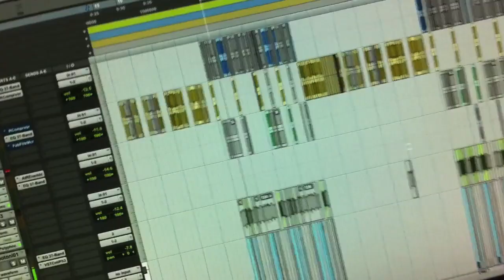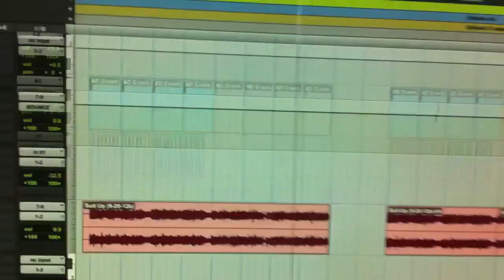STAHLIVISION: Antisleep 03 Production Sneak Peek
Here's a bit of nonsense I'm currently slapping around for Antisleep Vol. 03...due out SOON!